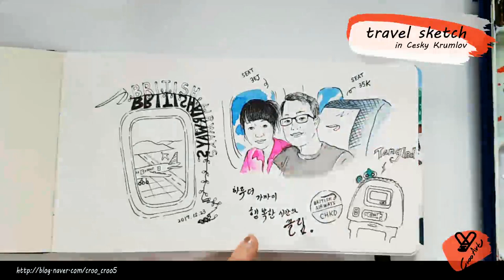그림일주 ( 여행 스케치 ) Travel sketch .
크로아트블로그
 ( 취미 미술학원 )

홍대입구3번출구 도보15분거리